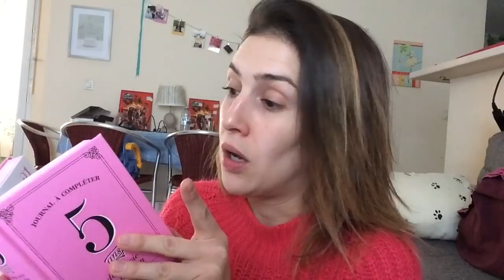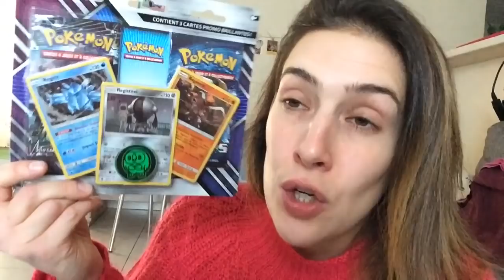Mes idées cadeaux de noël !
Des idées de cadeaux pour faire plaisir ?! VIENDEZ VOIIIIIIIR !

Tee shirt Queen

Bougie boucles d'oreilles Rose gold : Ce produit m'a été offert par My Jolie Candle

Rouge à lèvres MAT Clinique, couleur cake pop : Ce produit m'a été offert par Clinique